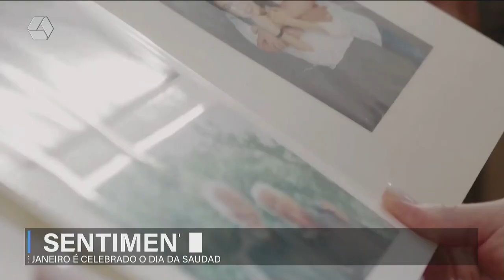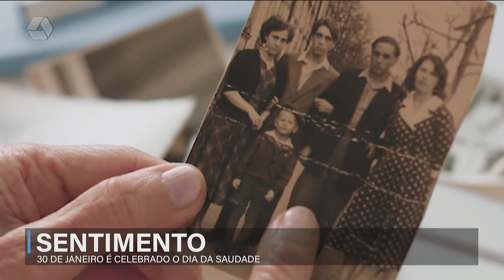A Casa é Sua: 30 de janeiro é celebrado Dia da Saudade